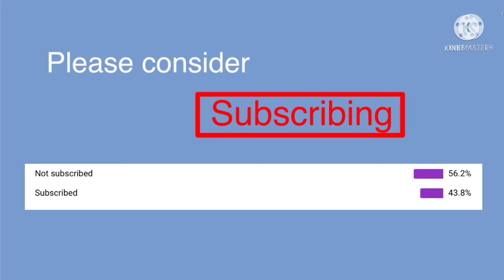Meet out New Pet (very cute)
Today you meet our new pet his name is Bodhi. We have had him for 16 days.